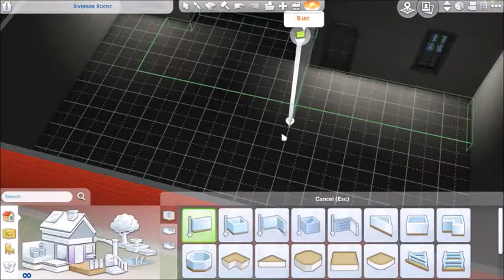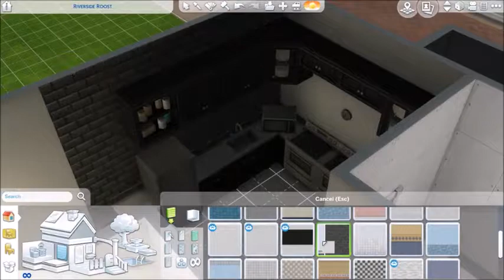The Blooming Rose\\The Sims 4: Speed Build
I built this because i wanted So... Yeah
Origin ID\\Boku-Sims
Twitter\\Boku-Sims